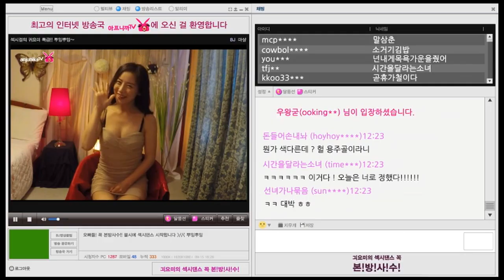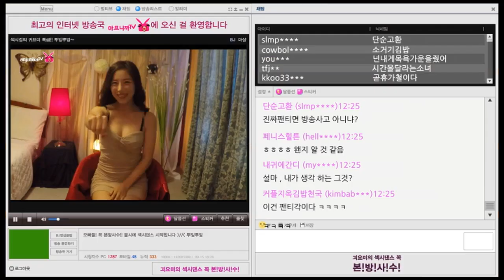[용주골] BJ마샬의 아프니까TV 첫방송 무삭제판 전격공개!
용의 주도한 골짜기! 용주골

마샬의 인터넷 방송!
더 긴 영상이 보고 싶다면?